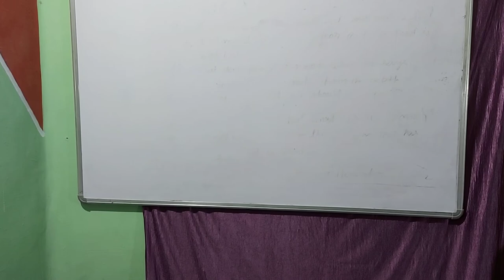Yoga class by D.K.Sir.